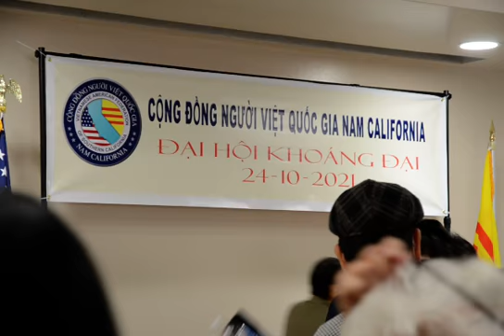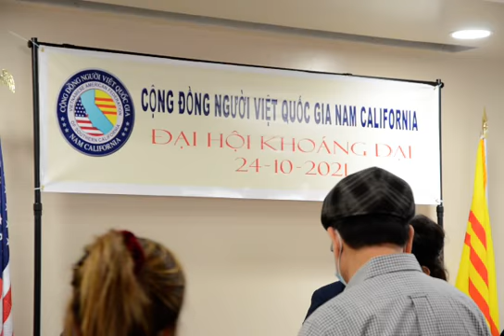ĐẠI HỘI KHOÁNG ĐẠI CỘNG ĐỒNG NVQG NAM CALIFORNIA - Clip 5/5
Ngày 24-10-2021 tại phòng sinh hoạt cộng đồng 8200 Westminster Ave., TP Westminster.